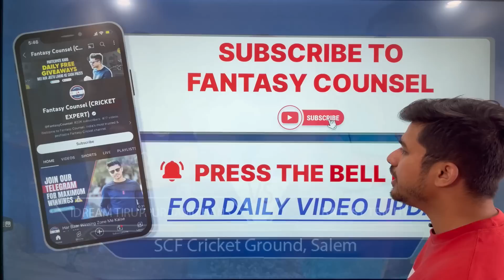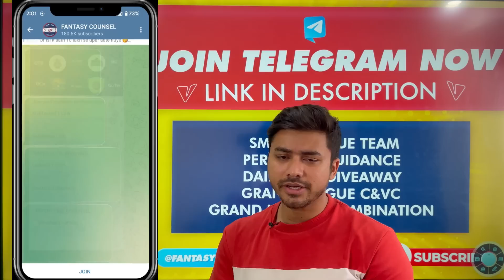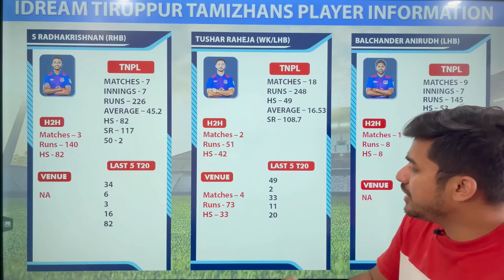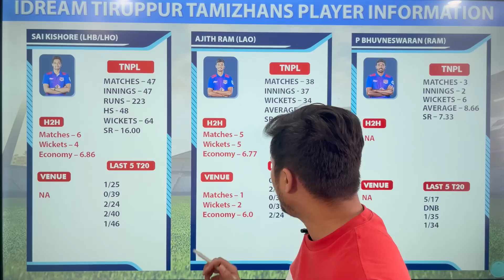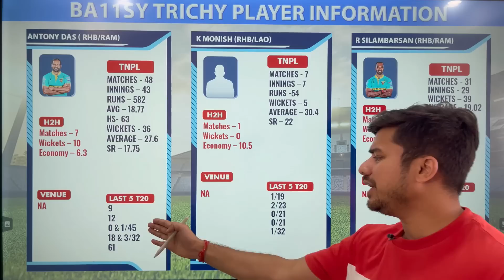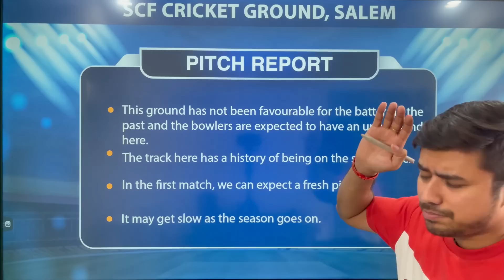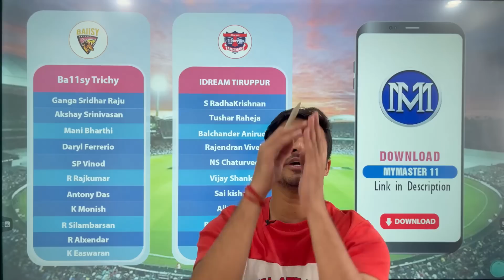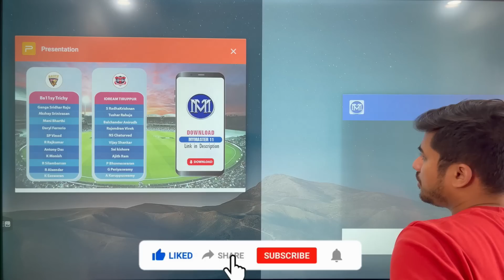ITT VS BT Dream11 team | BT VS ITT dream11 prediction | TNPL LEAGUE | RARIO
TT VS BT Dream11 team | BT VS ITT dream11 prediction| BT VS ITT | TNPL LEAGUE | ITT VS BT |

Follow Fantasy Counsel on Instagram for Cricket Giveaways, News, Updates, and Winnings 👇🏻

Sign up on Rario with this link and get $20(₹1600) absolutely FREE
RARIO LINK 👇🏻

1. All credit for copyright material used in video goes to respected owner.

2. The Prediction shown in the videos are my thoughts and thinking based on my experience and you are not force to adapt the same and you are free to predict your own.

3. This game involves an element of financial risk and may be addictive. Please play responsibly and at your own risk.

video contains..

ITT VS BT dream11 team
BT VS ITT Dream11 team
ITT VS BT dream11
BT VS ITT DREAM11
TNPL SECOND MATCH TODAY MATCH
ITT VS BT dream11 Prediction
BT VS ITT DREAM11 PREDICITONS
BT VS ITT , ITT VS BT
ITT VS BT , BT VS ITT
today TNPL match dream11 team
ITT VS BT dream11 today
BT VS ITT dream11 today
BT VS ITT dream11 2023
ITT VS BT dream11 2023
IDREAM TIRUPPUR TAMIZHANS VS BA11SY TRICHY
IDREAM TIRUPPUR TAMIZHANS VS BA11SY TRICHY Match, TNPL
BT VS ITT , ITT VS BT 2023
today Match Dream11
ITT VS BT , BT VS ITT 2023
CRIC11 FORECAST , TNPL IPL 2023
ITT VS BT dream11 team TNPL
BT VS ITT dream11 team TNPL
IDREAM TIRUPPUR TAMIZHANS VS BA11SY TRICHY DREAM11 PREDICTIONS
DREAM11 TODAY
DREAM11 PREDICTION
DREAM11 TEAM PREDICTION
DREAM11 TEAM PREDICTION CRICKET
TNPL MATCH
CRICKET PREDICTION
CRICKET
TNPL PREDICTION
TNPL 2023
Fantasy cricket
TNPL
TAMIL NADU PREMIER LEAGUE
Match highlights
Teams
Players
Exciting moments
Sports commentary
Scores and results
Team analysis
Player performance
Fan reactions
Stadiums and venues
Top performers
Captain and Vice-captain selection
Pre-match analysis
Post-match analysis
Expert opinion
11 KEY PLAYERS
SECOND MATCH
HOW TO SELECT
TAMIL NADU CRICKET
CRICKET
CRICKET 2023
CRICKET PREDICTIONS
ITT VS BT TEAM HIGHLIGHTS,
BT VS ITT HIGHLIGHTS,
ITT VS BT ,
BT VS ITT ,
DREAM11,
DREAM11 PREDICTIONS,
DREAM11 TEAM,
CRICKET,
TNPL2023,
HOW TO MAKE DREAM11 TEAM,
DREAM11 PREDICTION IN HINDI,
ITT VS BT PREDICTIONS IN HINDI,
BT VS ITT PREDICTION IN HINDI,
IDREAM TIRUPPUR TAMIZHANS,
BA11SY TRICHY ,
BA11SY TRICHY DREAM11,
IDREAM TIRUPPUR TAMIZHANS DREAM11,
TAMIL NADU CRICKET TEAM,
CRIC11FORECAST,
ITT VS BT DREAM TEAM,